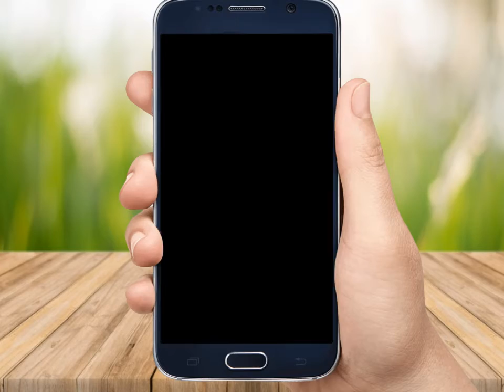goku muestra invitacion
de venta aqui